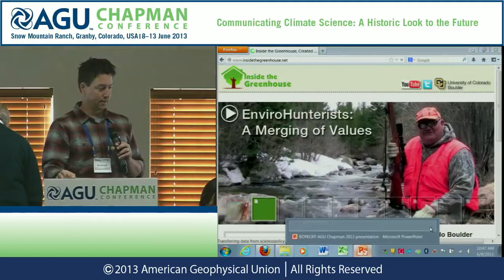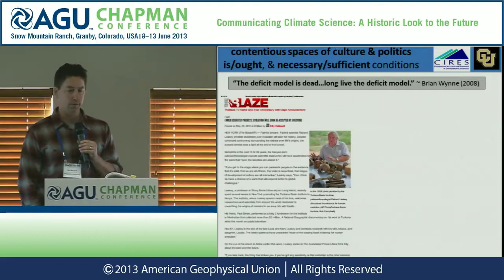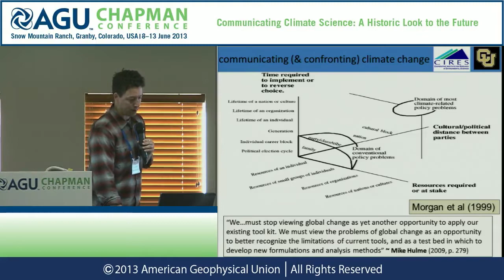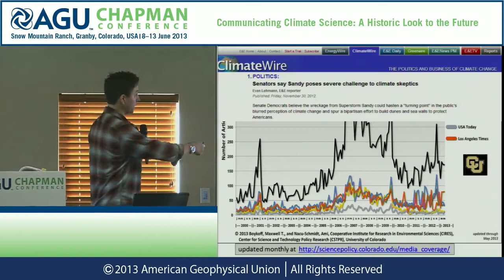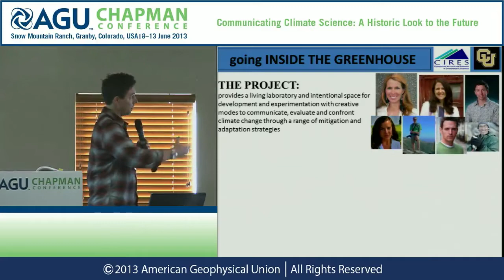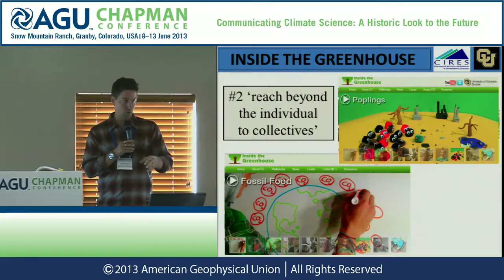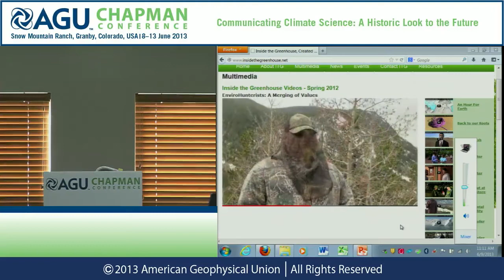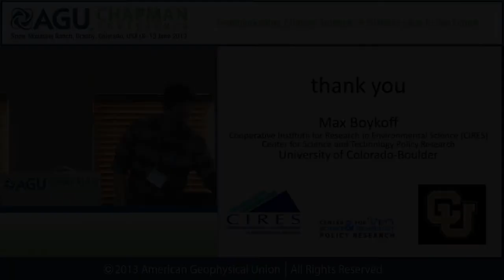AGU Chapman Conference -- Climate Science: Maxwell Boykoff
08 June 2013 — 13 June 2013, Granby, CO, USA

Presenter: Maxwell Boykoff
Sunday, June 9, 2013, 8:50 a.m. - 9:15 a.m.
Session: Perspectives on Communication of the Climate Science I
Abstract Title: The History of Climate Communication: A Journalist's Perspective